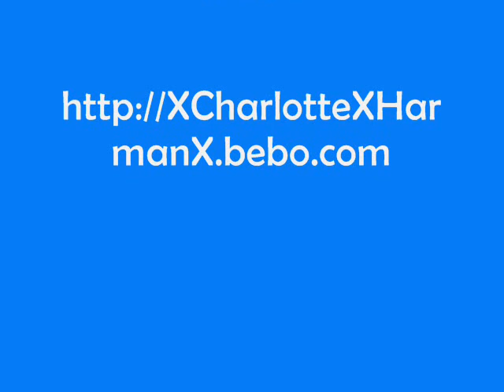Brighton and Hove Albion Players Season 2006/2007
Brighton Players from this season

1   Scott Flinders (on loan from Crystal Palace)
2   Paul Reid
3   Kerry Mayo
4   Adam Hinshelwood
5   Joel Lynch
6   Adam El-Abd
7   Alexandre Frutos
8   Nick Ward (on loan from Q.P.R.)
9   Gary Hart
10  Charlie Oatway
11  Dean Hammond
14  Guy Butters
15  Alex Revell
16  Michel Kuipers
17  John Sullivan
18  Richard Martin (on loan to Dorchester)
19  Jake Robinson
20  Joe Gatting
22  Alexis Bertin
23  Doug Loft
26  Tommy Elphick
27  Sam Rents
28  Dean Cox
29  Paul Hinshelwood
30  Tommy Fraser
31  Scott Chamberlain (on loan at Bognor)
32  Wes Fogden
33  Zoumana Bakayogo (on loan from Millwall)
34  Bas Savage
35  Nathan Elder
36  Joe O'Cearuill (on loan from Arsenal)
Zesh Rehman (On loan from QPR)